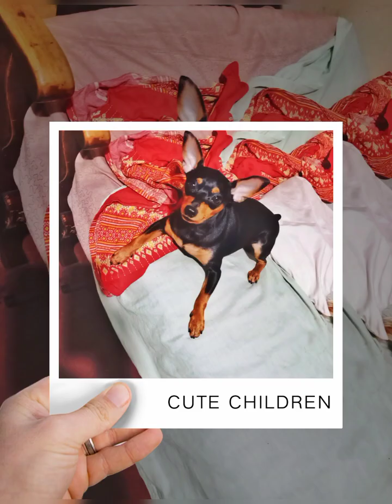best days of mari my mini pinscher dog almost 5 years i love you mari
no sound because copyright